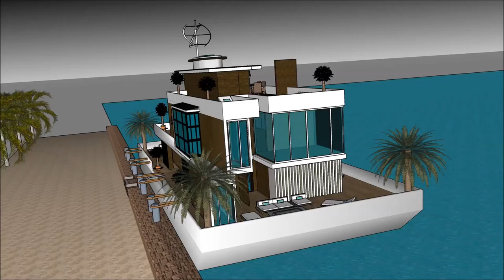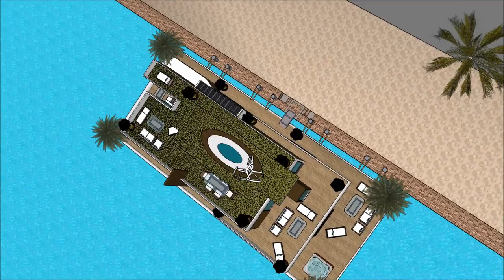Gida mai iyo Gidan shimfidawa gini tsawa alat Hausa Architecture Building Modern house Nigeria Mansi